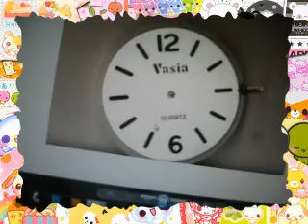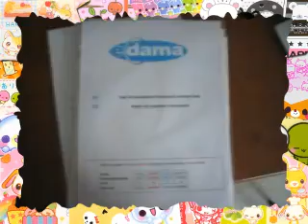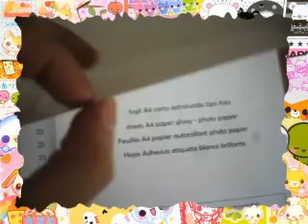Orologio kawaii ^_^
Spero vi sia piaciuto il tutorial
Visitate il mio gruppo su facebook:

vi risponderò sicuramente...
fatemi anche delle richieste se volete e cercherò di accontentarvi
vi ringrazio a tt ^_^